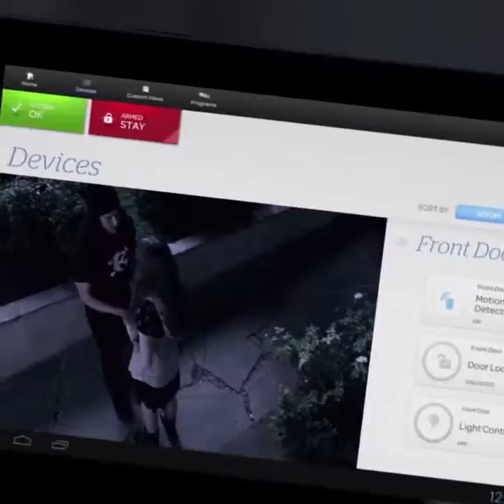ParentingHack. With AT&T Digital Life Automation Pkgs you can handle situations like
ParentingHack. With AT&T Digital Life Automation Pkgs you can handle situations like this without even getting out of bed. Ltd avail.
So remember those days. Even 50 years ago.  The flickering porch light.

Haha funny the government watches everyday the same way so as big corporations

Gabriel Bello lol  so you guys Dina Bello

I trust my children's judgment and respect their privacy, that's a lot more than I can say for AT&T

What happens next is she gets hammered with bogus AT&T fees